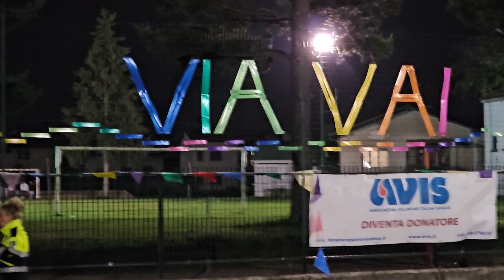2024 06 14 ore 21 43 56 Lonate Ceppino 3 ("Palio del Seprio 2024" - Palla prigioniera)